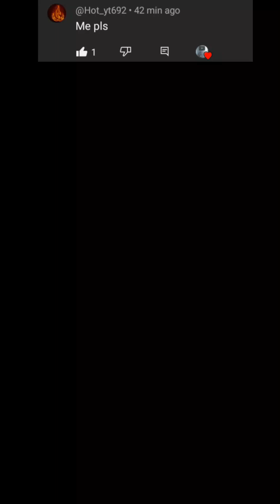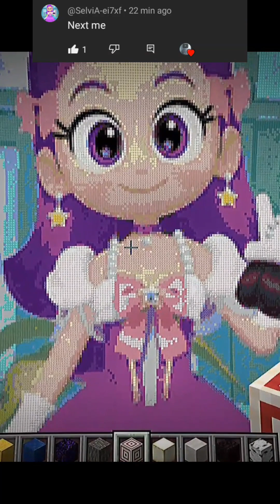Profile Pixel Compilation of Character Creations Uploaded yesterday on SHORTS (PART 116 )